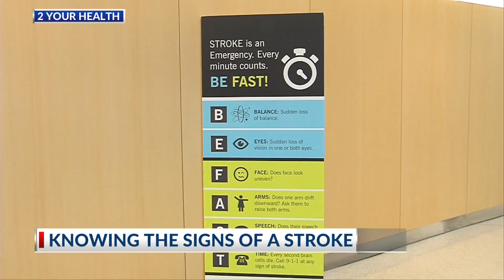2 your health: knowing the signs of a stroke